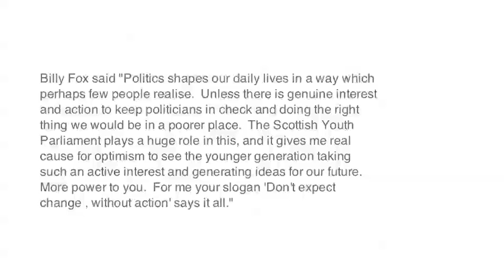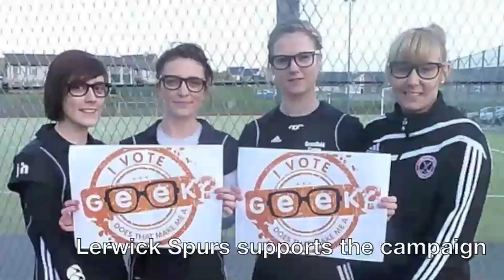Scottish Youth Parliament Shetland Geek Campaign